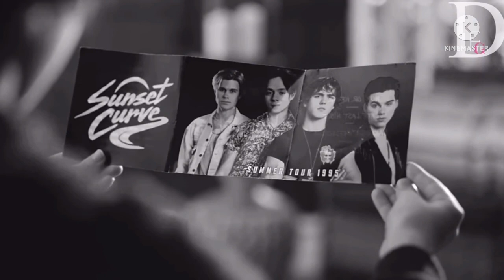Paige Patterson FINALLY ME!